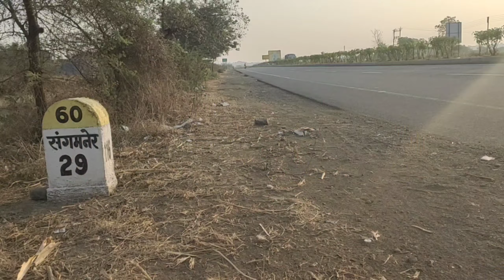കേരളത്തിൽ നിന്നും ലഡാകിലേക്ക് ഒരു കാൽ🦶🏻 നട യാത്ര🚶‍♂️🚶|race track|ഇന്ന് 50 കിലോമീറ്റർ നടന്നു Ep#28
പ്രിയ സുഹ്രത്തുകളെ,

കേരളത്തിൽ നിന്നും ലഡാക്കിലേക്ക് നടന്ന് പോകുന്നതാണ് ഉദ്ദേശം,ഇപ്പോൾ കേരളവും കടന്ന് കർണാടകയും ഗോവയും കടന്ന് മഹാരാഷ്ട്രയിൽ ആണ് ഉള്ളത് ഇനി മദ്യപേദേശ് വഴി ന്യൂഡൽഹി കാശ്മീർ കടന്ന് നടന്ന് നടന്ന് ലഡാക് മലനിരകൾ നിങ്ങൾക് കാണിച്ച് തരണം അതാണ് ഞങ്ങടെ ആഗ്രഹം
നിങ്ങളുടെ സപ്പോർട്ട് കൂടെ വേണം

Dear friends,

 The intention is to walk from Kerala to Ladakh,It has covered 1108 km  . now in Maharashtra, Kerala, Karnataka, Goa and Maharashtra by walked.Now I want to walk through New Delhi and Kashmir through Madhya Pradesh and show you the Ladakh Mountains.
 We need your support as well🥰

maharashtra talegaon dhighe
3500+ kilometres walking
indian tourism places
kerala to India china border
kerala to Kashmir leh ladakh by walk